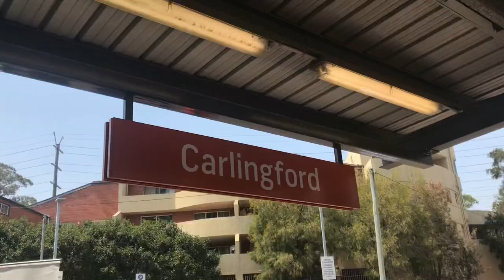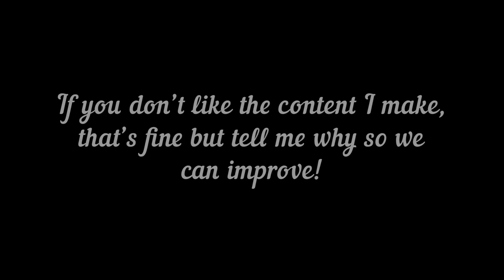Hazpt Media/Melbourne Transport Productions - Channel Trailer (2020)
Hey Everybody!! On this channel I post about trains & transport in Melbourne and the rest of australia too!

The music doesn’t belong to me, the music is “Canon in D (Arielfz Remix)”